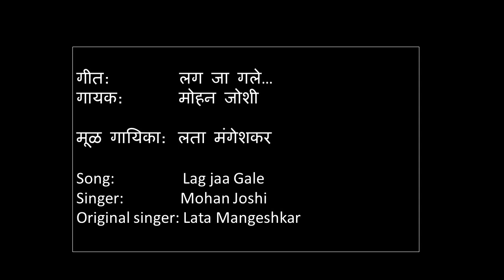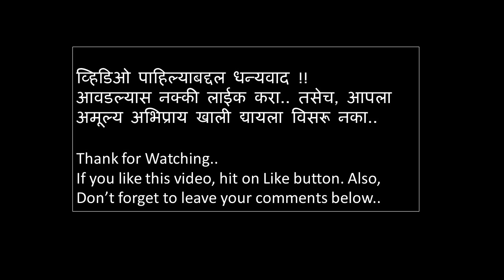Lag Ja Gale l Mohan Joshi | लग जा गले l मोहन जोशी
One of the masterpiece by Original Singer: Lata Mangeshkar
Movie: Wo Kaun Thi?